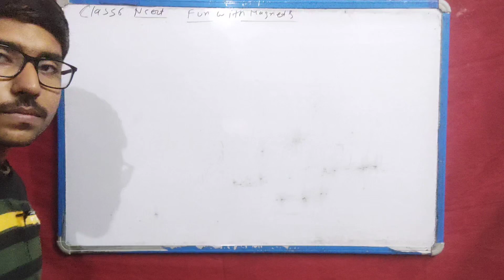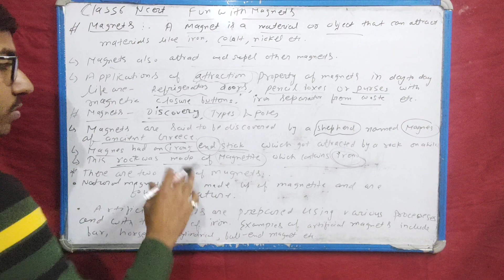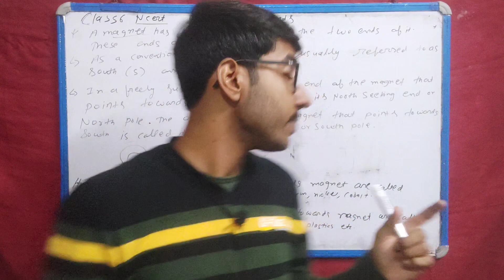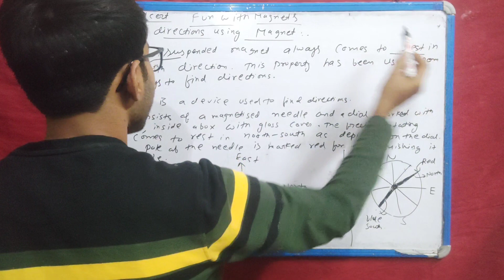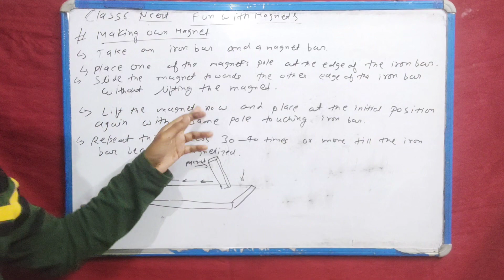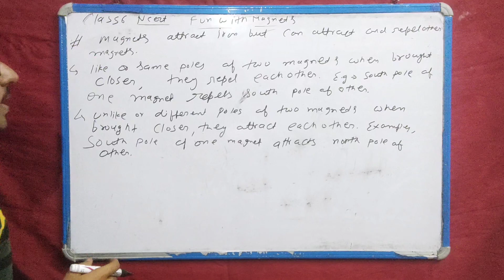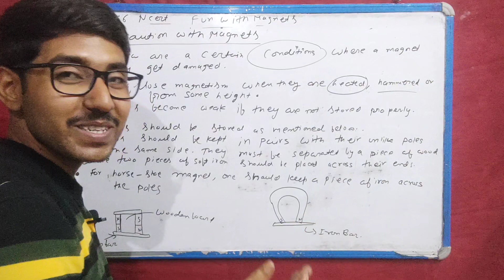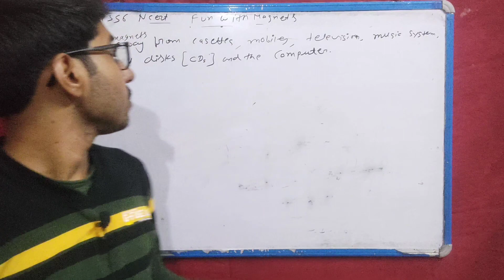Class 6 Science NCERT Ch 13 Fun With Magnets Introduction Vidyarthi Classes.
Welcome to our education channel, where we're dedicated to helping students in grades 6th, 7th, and 8th master maths and science. i will provide clear explanations, helpful examples, and engaging visuals to make learning fun and effective.

Whether you need help with basic concepts or more advanced topics, we've got you covered. We cover a wide range of subjects, including algebra, geometry, biology, physics, and more. Our videos are designed to be easy to understand, no matter what level of maths or science you're at.

In addition to teaching subject-specific content, we also provide effective study techniques and tips to help you prepare for exams and maximize your learning. From note-taking to time management, we give you the tools you need to succeed in your academic pursuits.

At our education channel, we're passionate about helping students achieve their full potential. We believe that with the right guidance and resources, every student can succeed in maths and science. That's why we've created an engaging, interactive, and supportive learning community where you can get the help you need to excel.

With our help, you can master maths and science and achieve the academic success you deserve!

[Thanks]